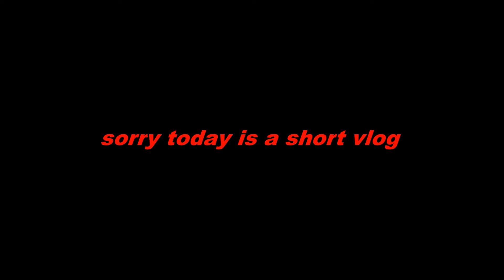happiness & home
summer break day 27

he is home